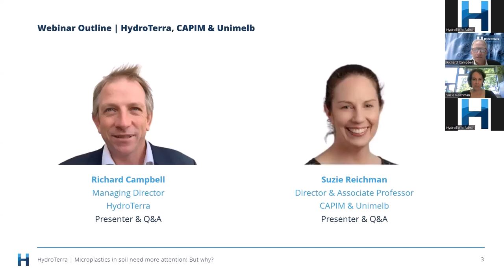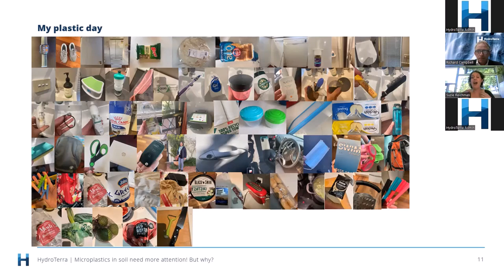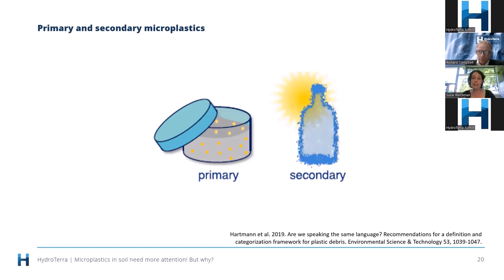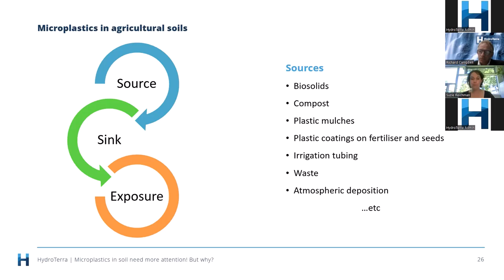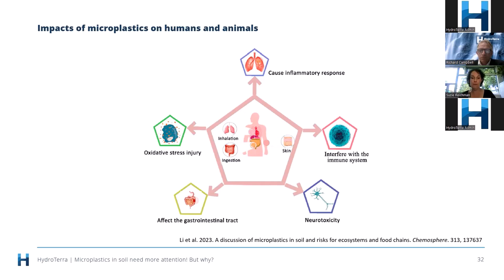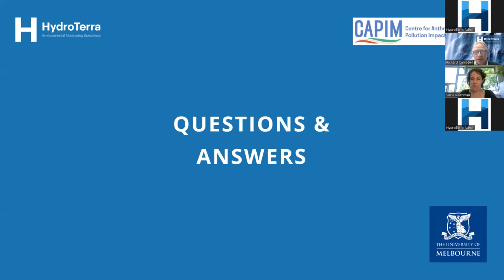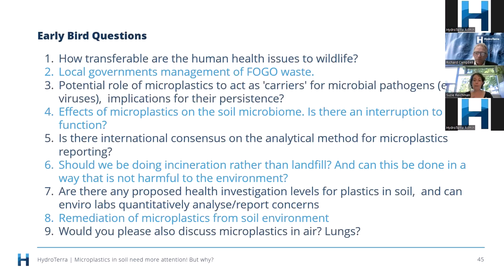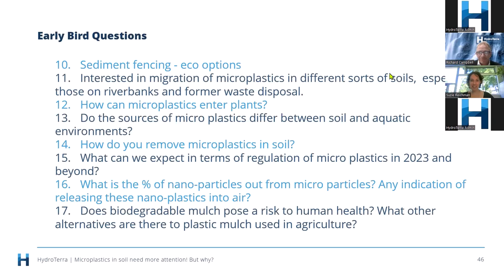Microplastics in soil need more attention! But why? | Suzie Reichman & Richard Campbell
We have all heard about the vast environmental impacts of plastic pollution around the globe, particularly in the oceans, yet very few people are aware that our terrestrial environments receive more plastic than our oceans! The impacts of microplastics on soil ecosystems and the human food chain is largely unknown. Scary!

In this webinar, we are joined by Professor Suzie Reichman from The University of Melbourne who will be enlightening us as to the fate and behaviour of microplastics in soils and the impacts that this causes on human health. Suzie is the director of the Centre for Anthropogenic Pollution Impact and Management (CAPIM), she is currently undertaking research projects exploring the impacts of contaminants, including microplastics and PFAS, in soil.

We look forward to having Suzie join us in what promises to be a very interesting webinar!

Who should attend:
• Consultants
• Wastewater management industry
• Regulators
• Natural Resource managers
• Landfill Operators
• Hydrogeologists
• Environmental scientists
• Environmental engineers
• Agricultural scientists
• Soil scientists
• Plastic industry
• Students of related fields